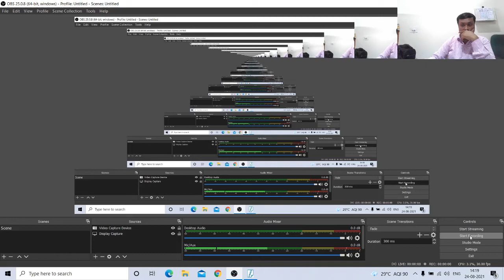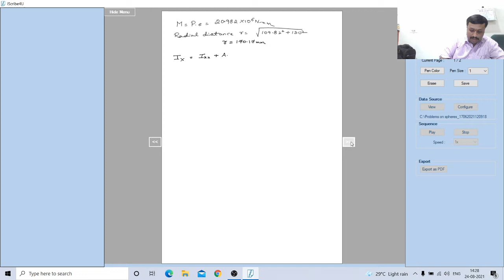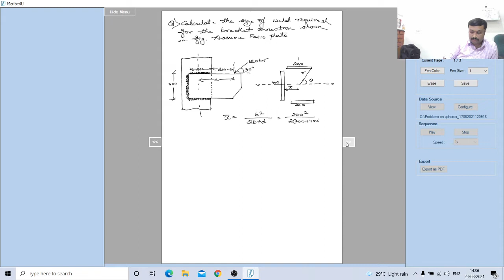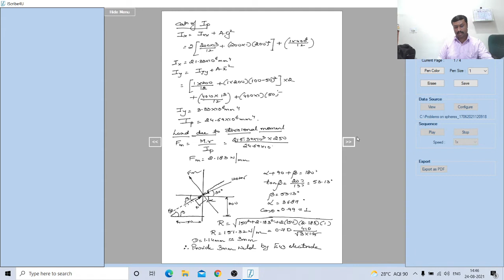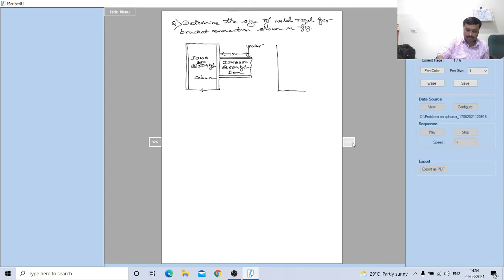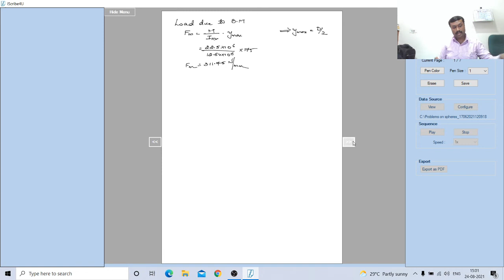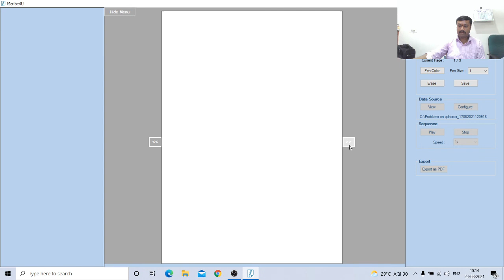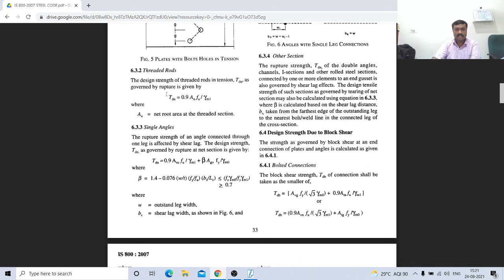Module 2 Lecture 8